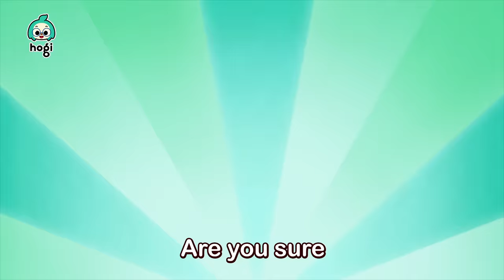Hospital Play and more! | Compilation | Playtime Songs for Kids | Pinkfong Hogi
You're watching "Hospital Play" and more compilation, an educational and interactive series prepared to you by Pinkfong & Hogi!